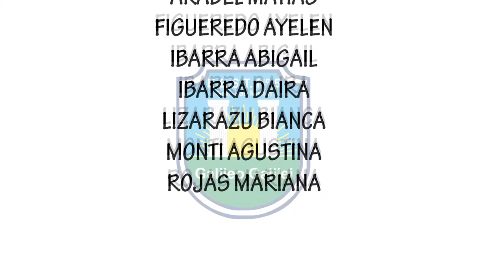Serie “Técnica 4 Emilio Mitre” 3#5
Historia, anécdotas y vivencias de la escuela técnica más antigua del partido de San Martín, contadas por sus protagonistas.

Realizado por: Arabel, Matías - Ibarra, Jessica - Lizarazu, Bianca - Monti, Agustina - Figueredo, Ayelén - Ibarra, Patricia - Rojas, Mariana